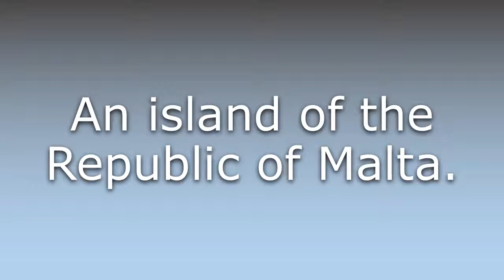What does Comino mean?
What does Comino mean in English? Learn the meaning of Comino.